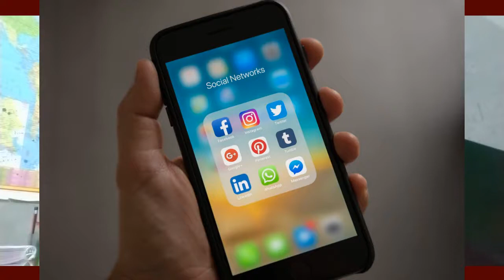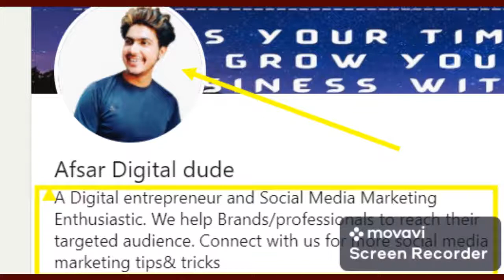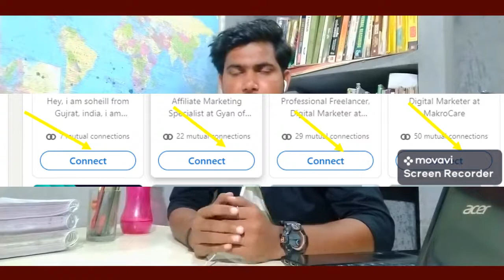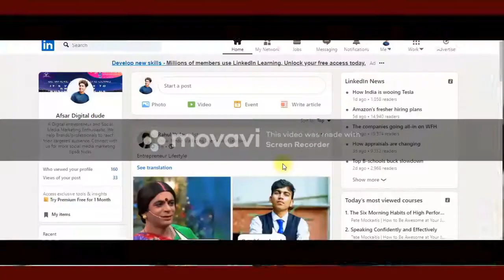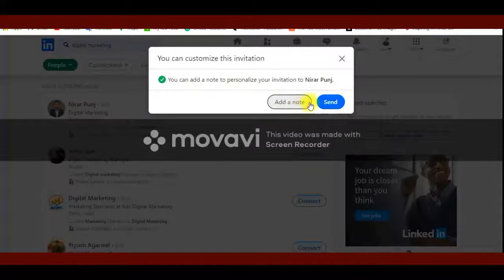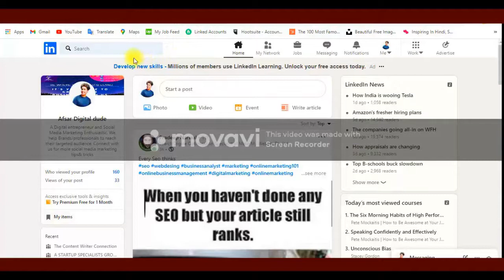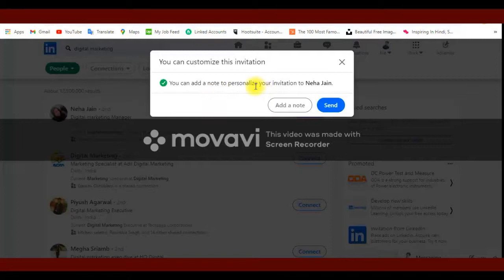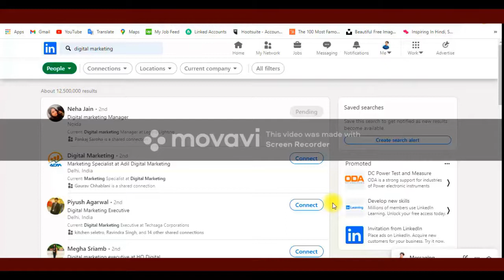Linkedin growth hacks/tips! Grow your Linkedin connection fast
hey, friends in this video we discuss Linkedin growth hacks and tips and tricks, as we all know that how important this platform nowadays. you have to be an active member of Linkedin so that you can grow your Linkedin connection fast.
Linkedin is a professional social media platform. and very famous in the corporate world. Linkedin is not only social media platform it's your online reputation.
In this video, I show step-by-step how to get more engagement on LinkedIn through LinkedIn growth hacking. The aim of this is to ensure that you have an optimized network of connections that will engage with your LinkedIn content.

I've used these LinkedIn engagement tips to grow my LinkedIn account and get LOTS of new connections that frequently engage with my content.

you also want to grow on LinkedIn and build an outstanding profile, watch the video completely. This is a complete masterclass on LinkedIn growth which can literally change your life.